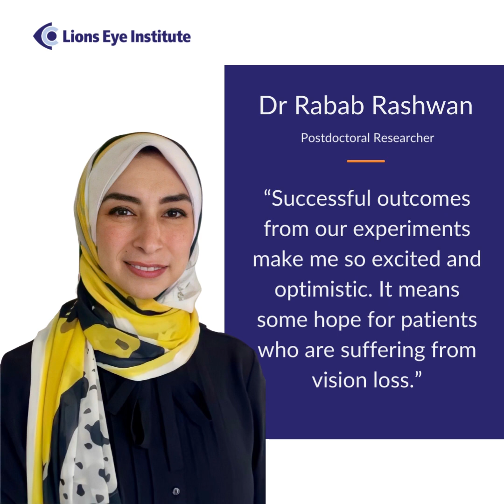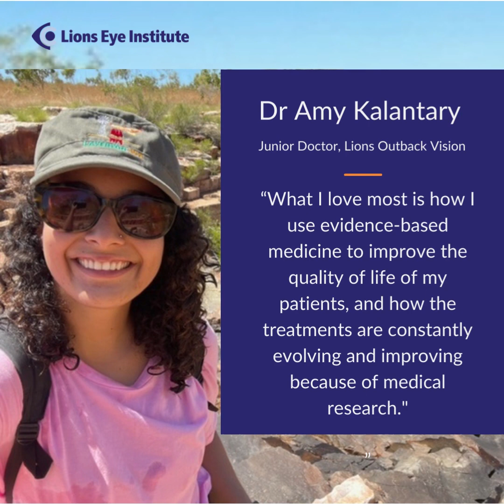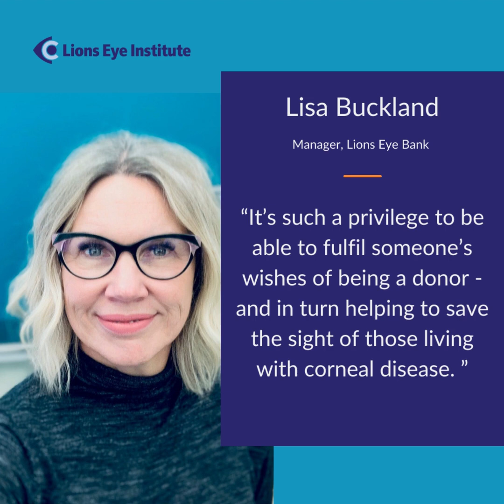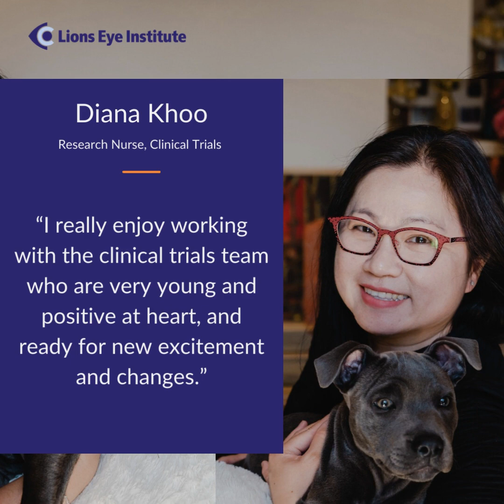Lions Eye Institute - International Women in Science Day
11 February is International Women in Science Day!

To celebrate, we asked our incredibly talented female staff what they enjoy most about working in the field of science.

This is what they had to say...